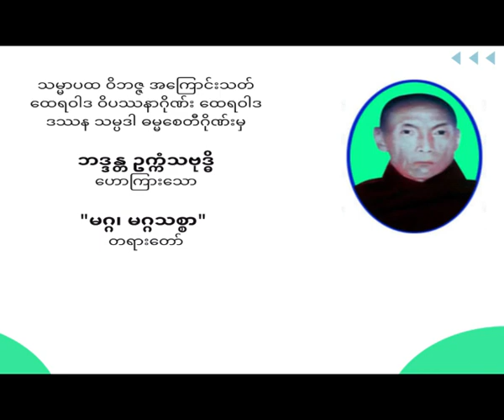အရှင်ဥက္ကံသဗုဒ္ဓိ - မဂ္ဂ၊ မဂ္ဂသစ္စာ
ဒီနေ့ခေတ်အခေါ် (ထေရဝါဒ ဒဿန သမ္ပဒါ ဓမ္မစေတီဂိုဏ်) သမ္မာပထ ဝိဘဇ္ဇ အကြောင်းသတ် ထေရဝါဒ ဝိပဿနာဂိုဏ်းမှ ဘဒ္ဒန္တ ဥက္ကံသဗုဒ္ဓိ ဟောကြားသော "သမုဒယ၊ သမုဒယသစ္စာ" တရားတော်